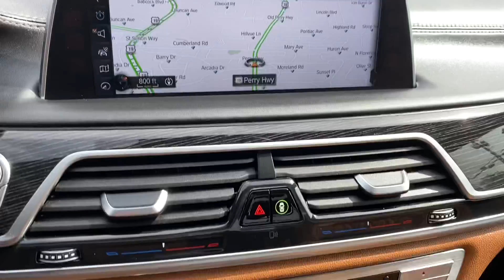2016 BMW 750i xDrive For Sale